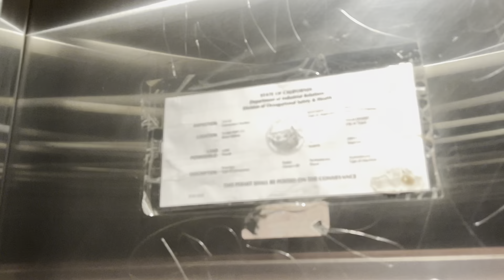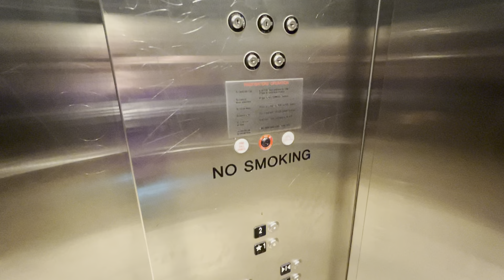Schindler 300A VR Elevator at the Palm Deck at The Shops at Palm Desert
This elevator is basically identical to the Desert Deck elevators.  The only difference, it it isn't obvious enough, is that this one serves only two levels rather than three.  There was no graffiti art at the top of this deck.  The Desert Deck had quite a contrasting design at the top.  This elevator has a decent motor.  Overall, this one runs well.  As mentioned before, it is quite nice to find some 300A vandal resistant models.